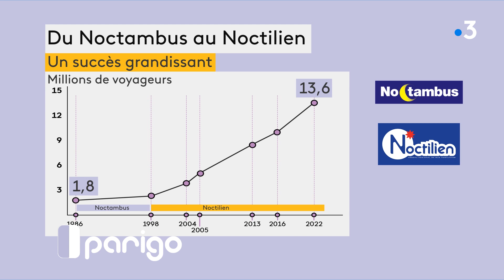Parigo #202 : transports nocturnes, la galère invisible - 2ème entretien avec Laurent Probst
Bertrand Lambert interroge Laurent Probst, le directeur général d'IDF Mobilités.
Le succès fou du Noctilien (+30% en 7 ans) montre à la fois les besoins en hausse de déplacement des franciliens et le manque d'alternatives à ces bus nocturnes